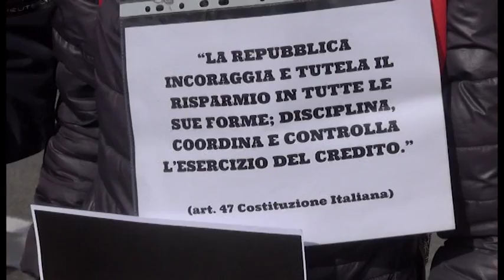Nuova Banca Etruria citata in giudizio